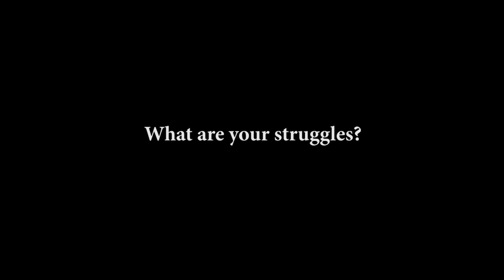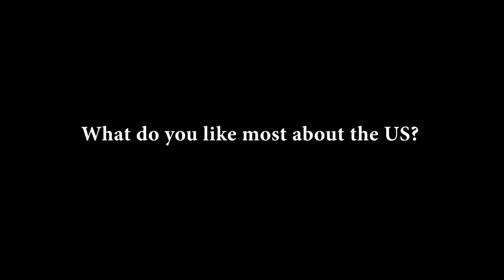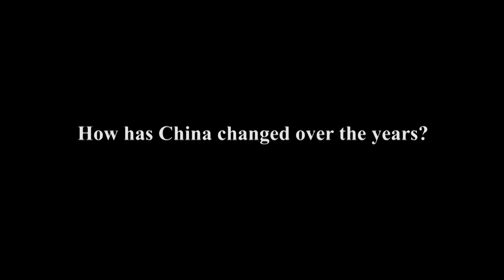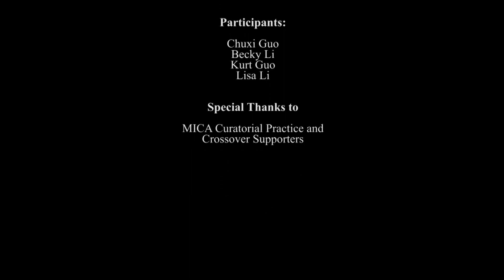CROSSOVER Documentary (FULL)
Curator Tracey Jen's conversation with 4 Chinese international students who studied at MICA in Baltimore in 2019: Lisa Li, Kurt Guo, Becky Li, Chuxi Guo.

Documentary made to compliment the CROSSOVER Art Exhibition.